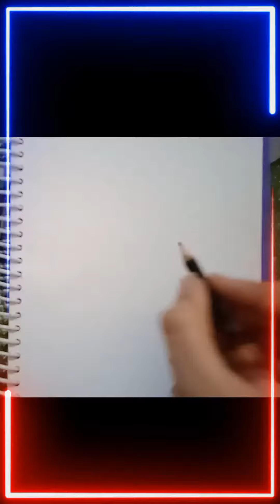Creative doodle art